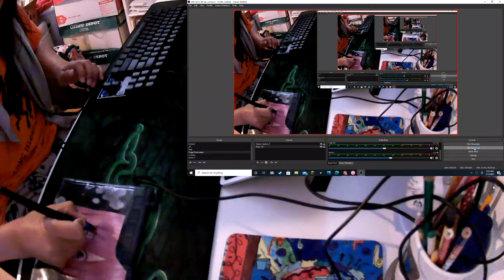6.05* NO MOD Blade Dance NOT FC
Song is called blade dance. I dont like losing.